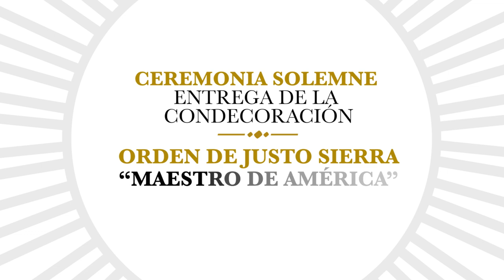Intervención Sr. Dimas Alexi Escobar Guillén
El señor ministro Dimas Alexi Escobar Guillén, encargado de negocios ad interim de la Embajada de Honduras en México mencionó que es un “alto honor de recibir esta condecoración” en nombre del ministro Esponda y del gobierno de la presidenta Xiomara Castro.